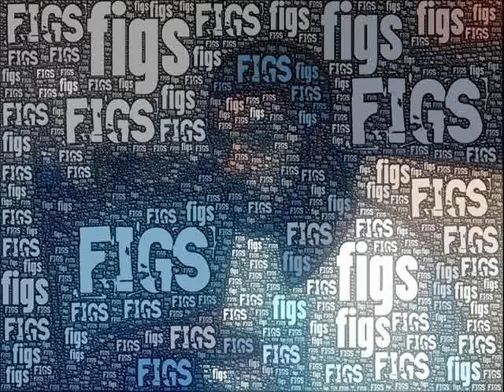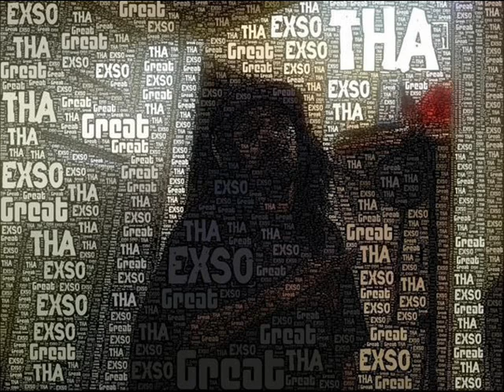RAY MILL - WE JUS HANDLE BINESS Ft. EXSO & T R E